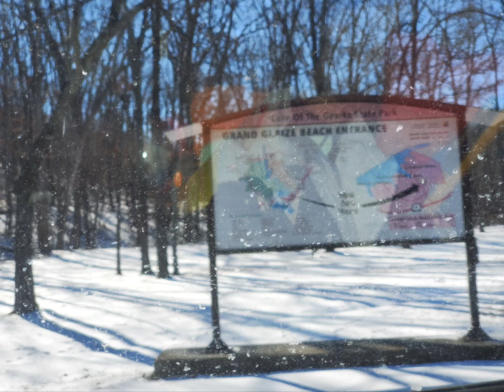Osage Beach MO. Rock Top Trail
After snow everything smell fresh